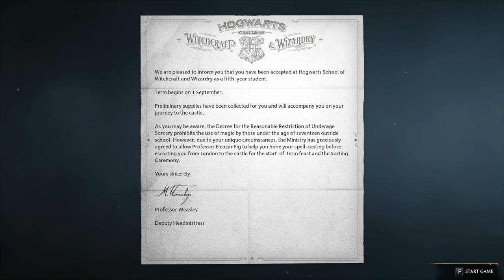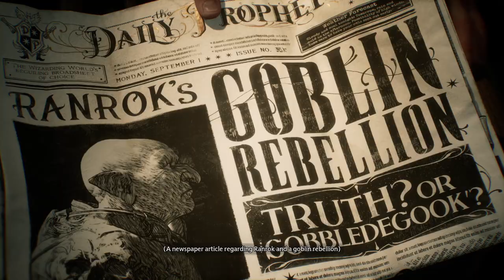Hogwarts Legacy // Welcome to Hogwarts, Pt.1;Ep1. //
If you're new here, consider dropping me a like 👍, which truly goes a long way in helping the channel out.

Overview of My RIG:
Operating system: Microsoft Windows 10 Home (10.0, Build 19045)
Processor: Intel(R) Core(TM) i5-10400F CPU @ 2.90GHz 6/12
Motherboard: ASRock B560M-C
RAM: 24 GB
Hard disk1: Seagate BUP Portable SCSI Disk Device (3.6 TB/External hard disk media)
Hard disk2: WDC  WDS500G2B0A-00SM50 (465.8 GB/Fixed hard disk media)
Hard disk3: WDC  WDS100T2B0A-00SM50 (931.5 GB/Fixed hard disk media)
Graphics card: NVIDIA GeForce RTX 3060 (12 GB)
Devices:
VTK GNV27DB2 (2560x1440 / 27.2 Inch)
VIZ E321VL (1920x1080 / 31.5 Inch)
Keyboard: Razer BlackWidow
Mouse: HID Keyboard Device
15 Button Elgato Stream Deck
Corsair Wireless Headset/Mic
Blue Yeti Microphone
Wired in PowerA Xbox Controller